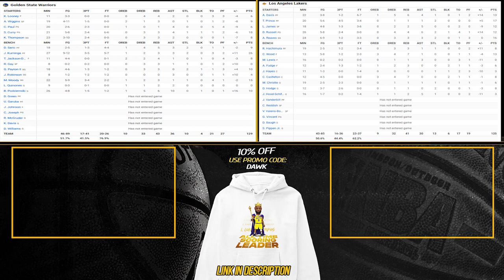Golden State Warriors vs Los Angeles Lakers Full Game Highlights October 13, 2023 HoodrichForbesList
✅ Sub And Like For More Content